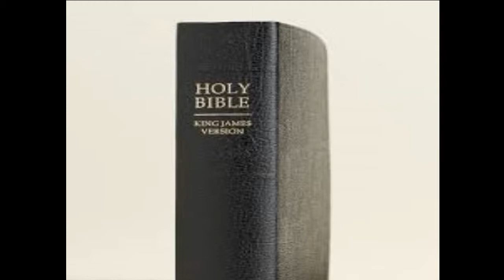Bangalore-ISL: One Video LDS Dictionary Sign Language Sign for BIBLE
Bangalore-Indian Sign Language:One Video LDS Dictionary Sign Language Sign for BIBLE of The Church of Jesus Christ of Latter-Day Saints